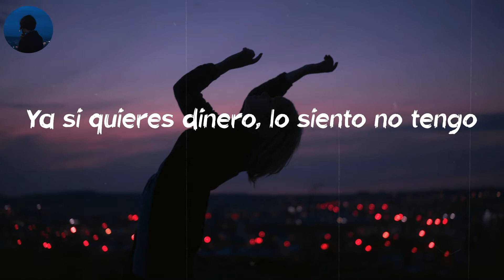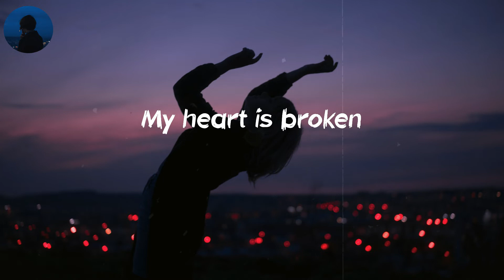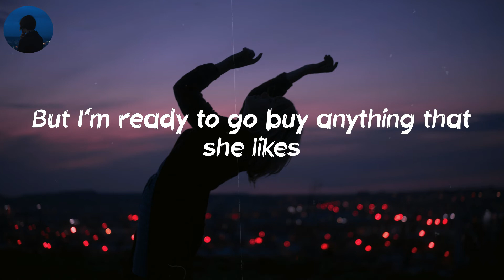Dinero - Trinidad Cardona (Lyrics) | (Take my dinero)